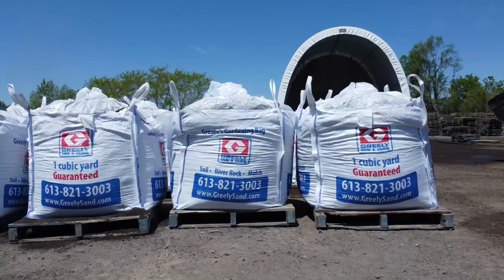GS&G Start to Finish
Come see our process from start to finish. This is what makes Greely Sand and Gravel a leader in the industry.